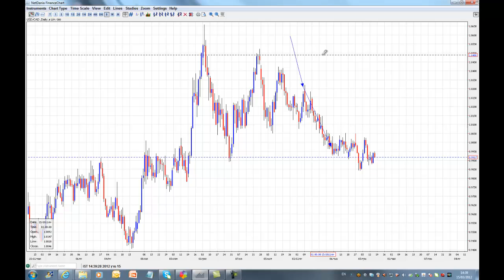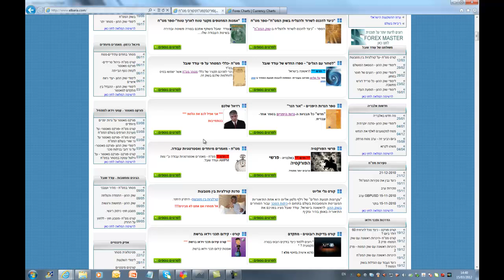קורס לימודי מט"ח - רזיאל הסוחר - פשוט מדהים- עודד שובל